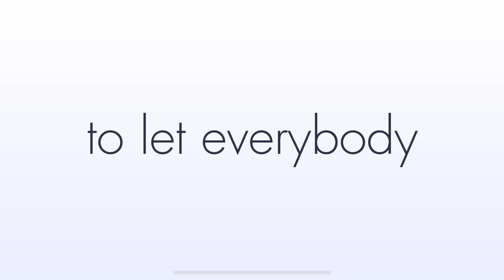a song to get to know me !!